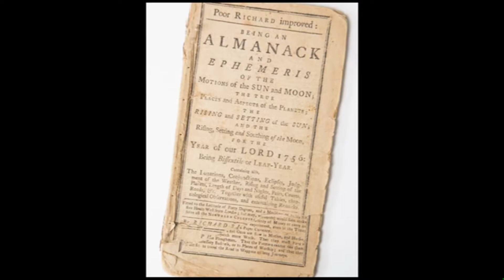History Geek - Benjamin Franklin History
Brent Ashworth, well-known historian and document collector, discusses Benjamin Franklin's history and shows a copy of the "Poor Richard" Almanac printed in 1756.  Also a handwritten letter from Benjamin Franklin's grandfather to his sister, Jane.